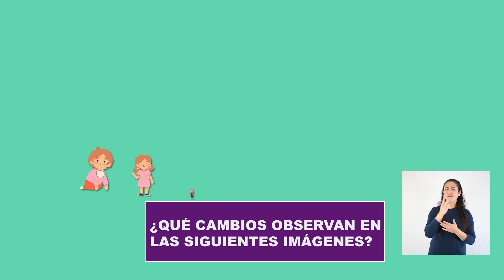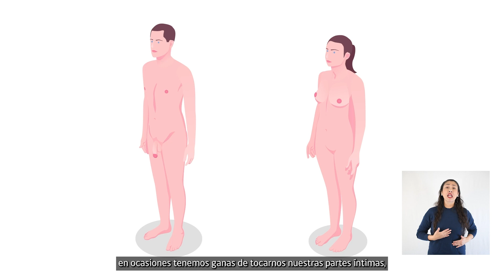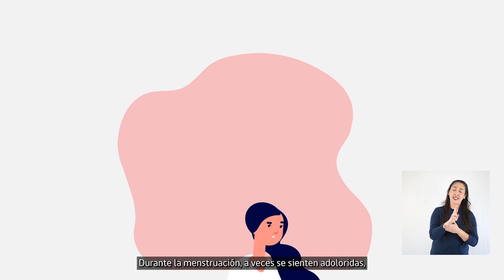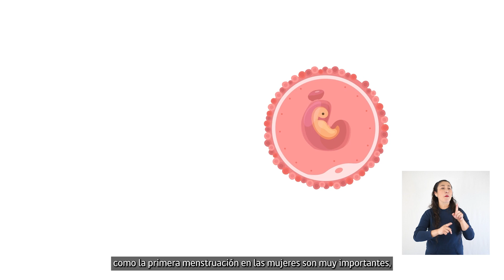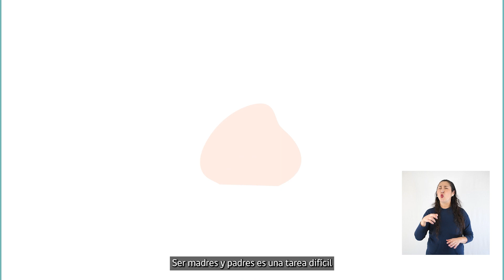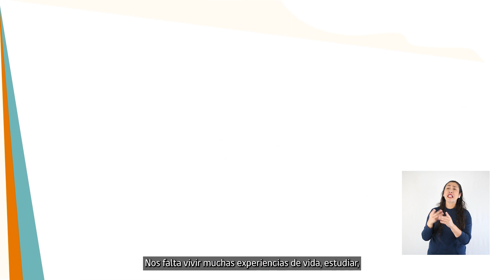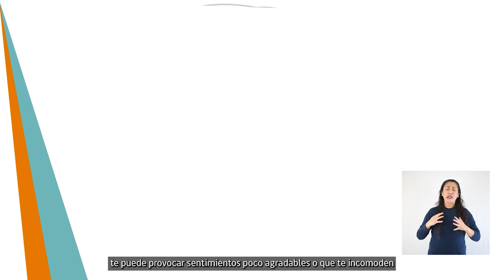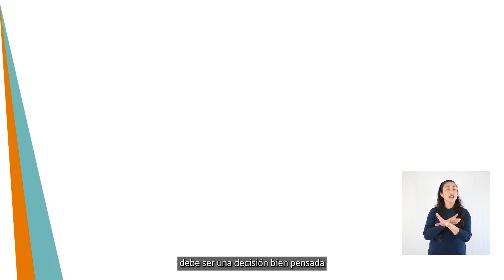Afectividad y sexualidad: Sexualidad y autocuidado I LSCh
Video con recuadro de interpretación a lengua de señas chilena que permite apoyar el desarrollo sexual y afectivo de estudiantes con necesidades de apoyo. Proporciona información acerca de la sexualidad humana, capacidad de reproducción, ejercicio de la sexualidad y paternidad responsables.